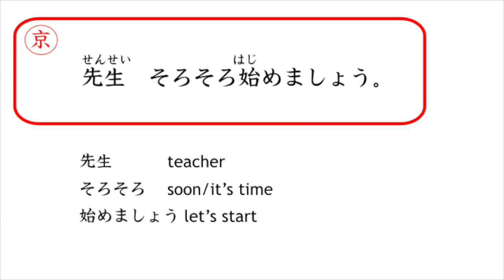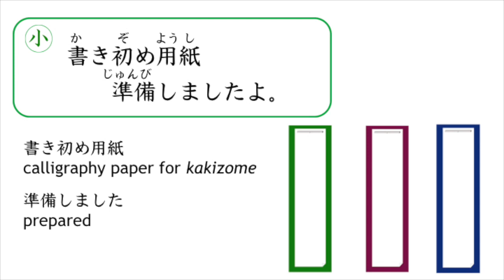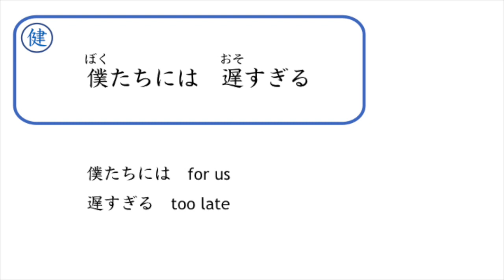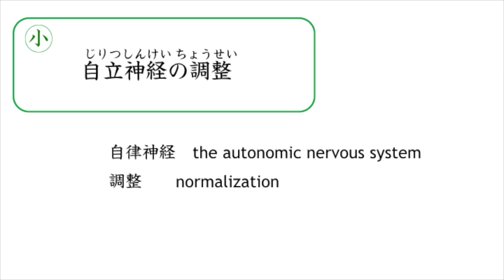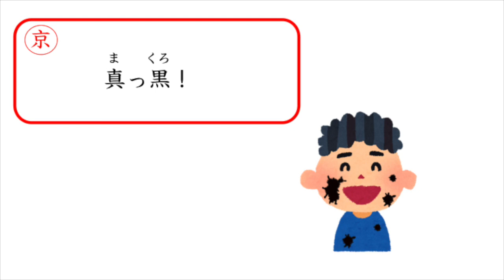書き初め【the First Calligraphy of the Year】Japanese Kakizome #40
Kakizome, 書き初め, かきぞめ